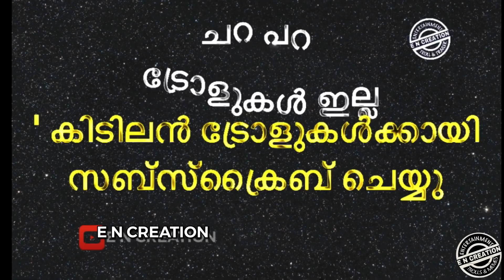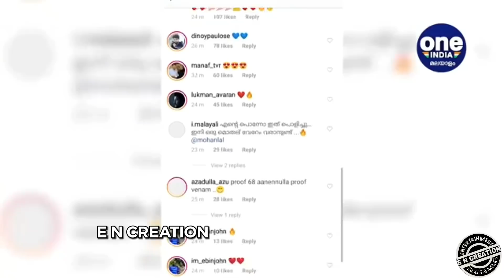മാസ്സ് ലുക്കിൽ മമ്മുക | Hom Workout Mammootty | Troll video | mammootty birthday special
മാസ്സ് ലുക്കിൽ മമ്മുക | Hom Workout Mammootty | Troll video | Mammootty New Look | Mammuka New Photo